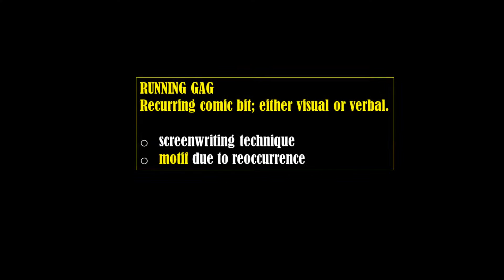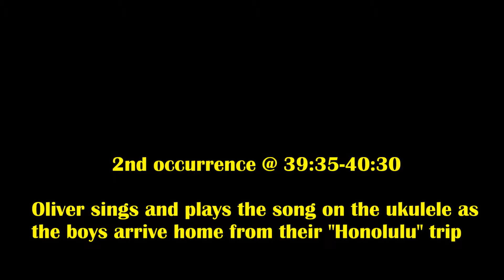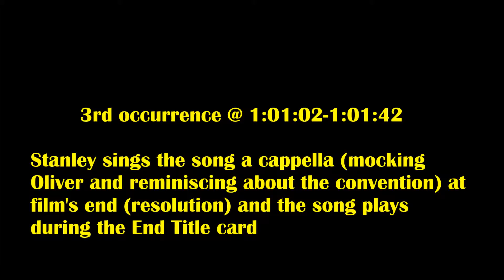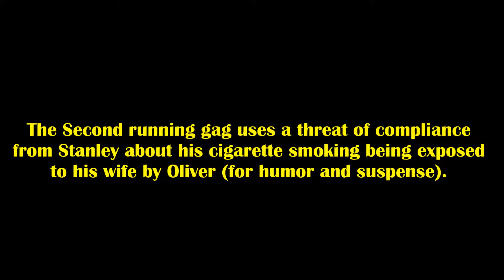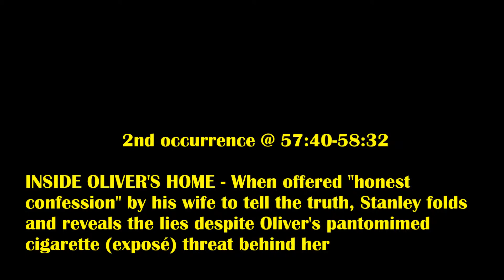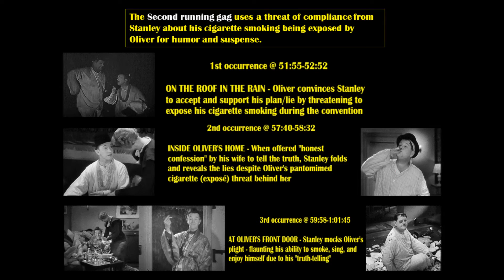Laurel and Hardy - Sons of the Desert: Running Gag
FILM EXAMPLES:
+ Screenwriting technique + Motif